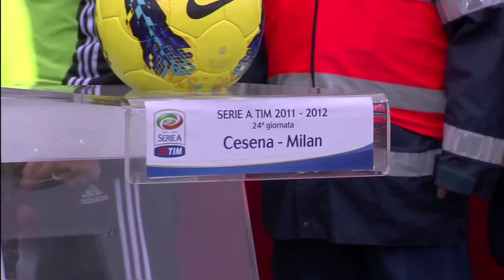Cesena-Milan 1-3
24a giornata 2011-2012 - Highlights